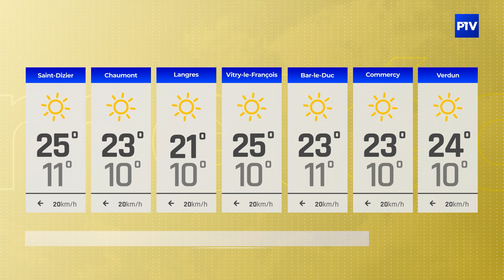La Météo | Samedi 06 avril 2024